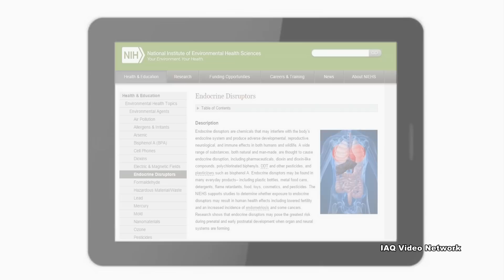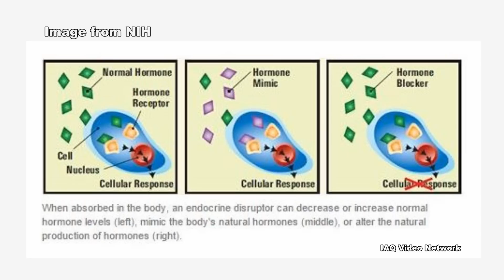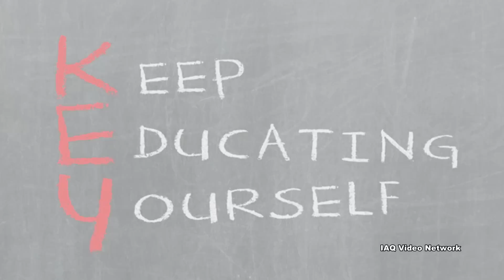Endocrine Disruptors & Exposure Concerns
As society has become more aware of potential harm from exposure to various chemical compounds, one group of chemicals has received increasing attention from many scientists and public health advocates.  These chemicals are known as endocrine disruptors and people can be exposed to them in many ways.

The endocrine system regulates all biological processes in the body from conception through adulthood and into old age, including the development of the brain and nervous system, the growth and function of the reproductive system, as well as metabolism and blood sugar levels. The female and male reproductive organs, pituitary, thyroid, and adrenal glands are all major constituents of the endocrine system.

According to the National Institute of Environmental Health Sciences, “Endocrine disruptors are chemicals that may interfere with the body’s endocrine system and produce adverse developmental, reproductive, neurological, and immune effects in both humans and wildlife.”  These substances can be either naturally occurring or man-made.

There are a diverse range of substances that are believed to act as endocrine disruptors by many in the science community.  Some have been used in pesticides, herbicides, consumer products, pharmaceuticals and even as a component in some building materials. Others may be found in contaminated foods and water and people can even be exposed by simply breathing unhealthy air.

A partial list of substances and chemicals suspected to act as endocrine disruptors includes:
Polychlorinated Biphenyls (PCBs)
Bisphenol A (BPA)
Perchlorate
Phthalates
Phytoestrogens
Dioxin and Dioxin-like Compounds
DDT
Fire Retardants
Arsenic
Cadmium
Lead
Mercury

These are just a few things to know about endocrine disruptors and potential exposure concerns for workers and the public. To learn more about this or other health and safety, indoor air quality, occupational or environmental issues, please visit the websites shown on the screen.